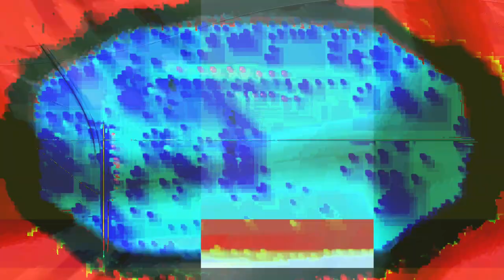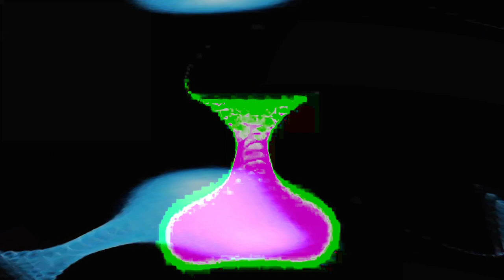[EPILEPSY WARNING] Movie 24 01 26 16h05m07s